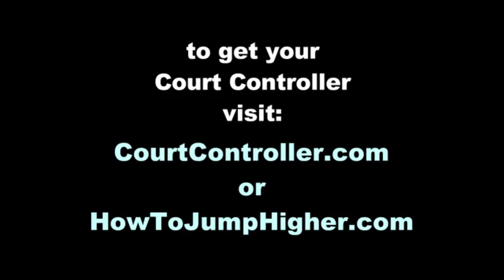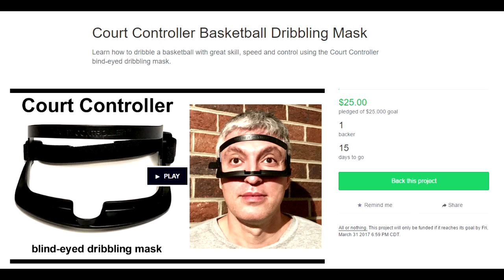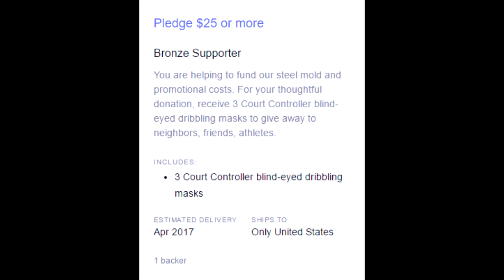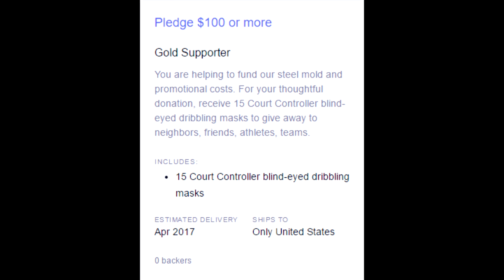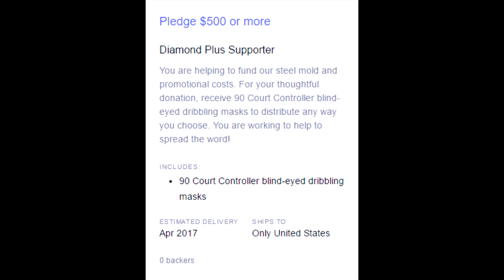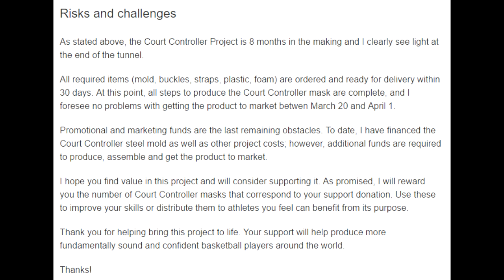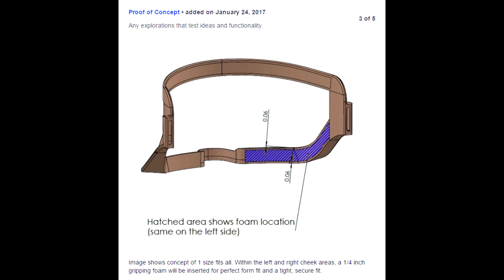Kickstarter Nonstarters: Basketball Dribbling Mask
*NBA Jam announcer voice* TERRIBLE SHOT (at ever getting funded)